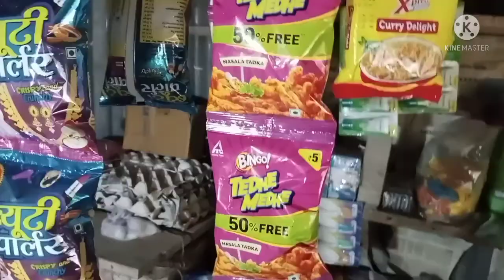Aj Mera Sharir Kharab Hai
मेरा नाम Bhabesh soren मेरा accident हुआ था।2013 मैं मेरा कमर टूटा था। तब से मैं चल नहीं सकता हूं।
मेरा घर west bangol मैं। यह मेरा VLOGS चैनल है।

thanks for read my description my friend